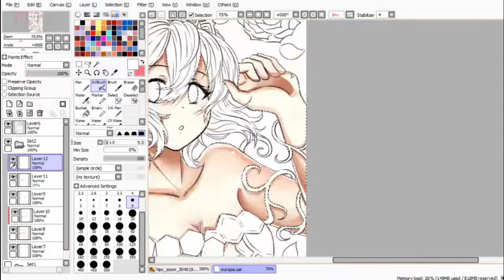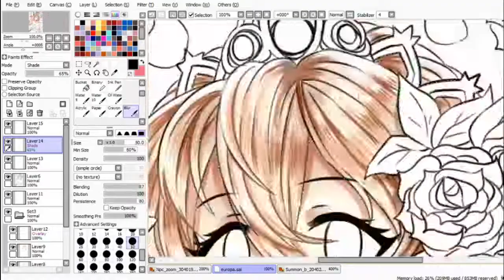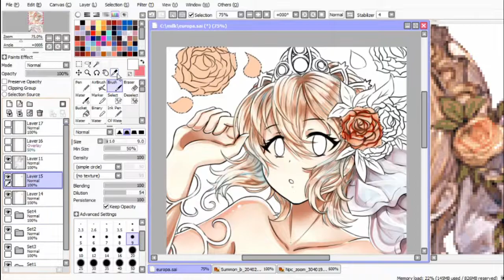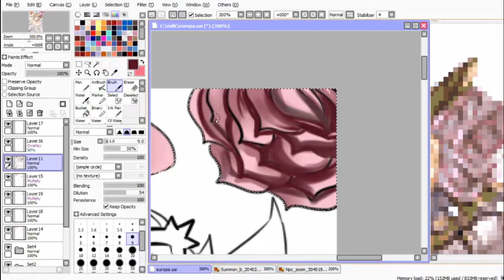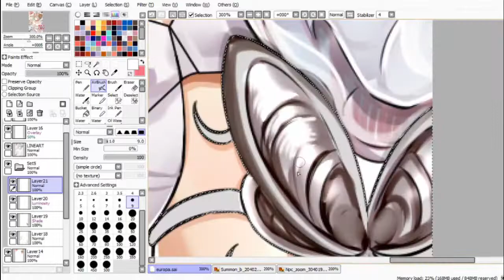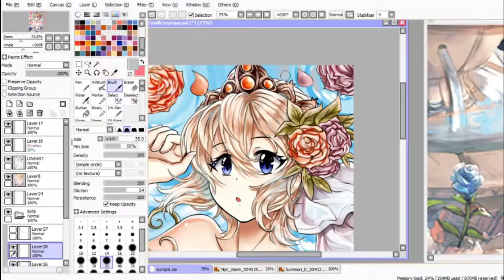[Speedpaint] Europa/エウロペ (Granblue Fantasy/グランブルーファンタジー )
I had the lineart recorded... but I lost that file so T^T...;;;;